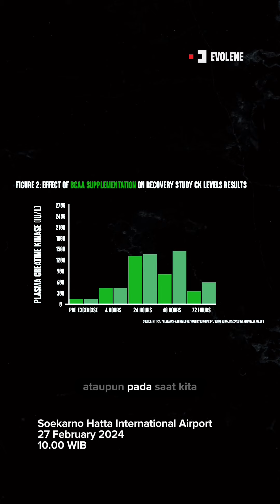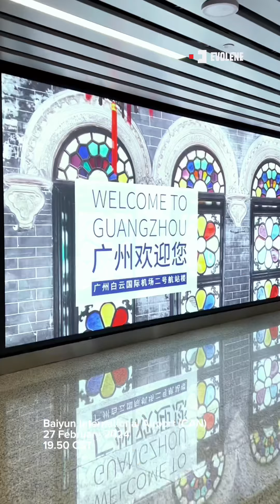ROAD TO SANGHAI CHINA - DMS CHINA PRO SHOW 🔥 || CHRIS PUTRA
vlog singkat perjalanan bang chris selama ke china .
terus pantengin vidio vlog untuk update selanjut nya ya..

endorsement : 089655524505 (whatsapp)